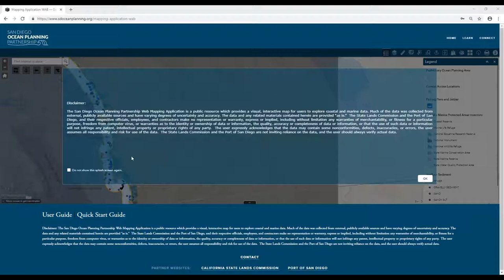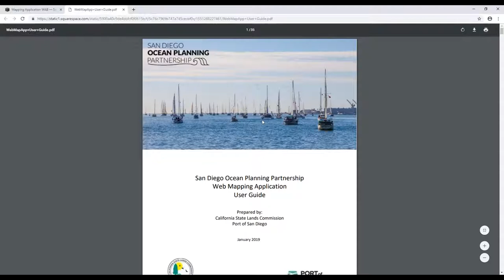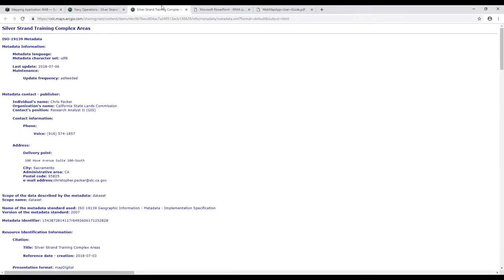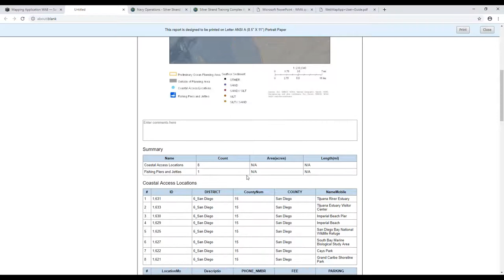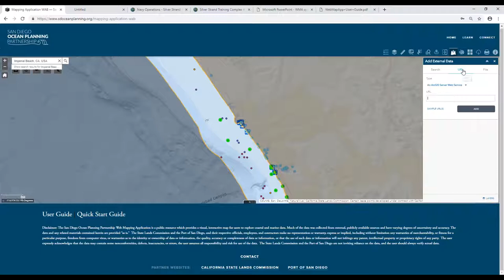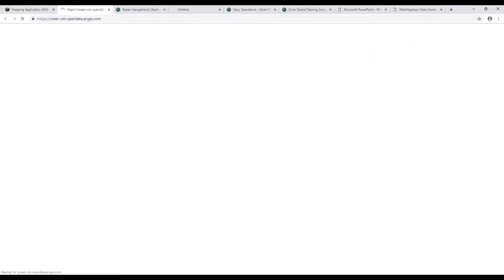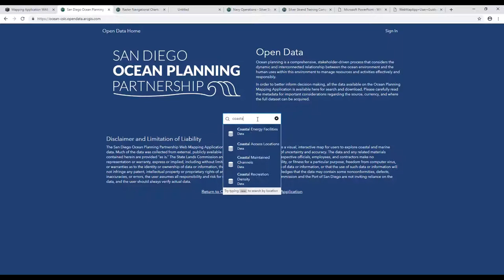San Diego Ocean Planning Partnership Web Mapping Application Tutorial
Tutorial for the San Diego Ocean Planning Partnership Web Mapping Application. For more information about the Partnership, please